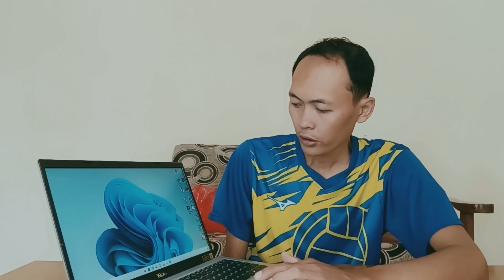Kedatangan Laptop Baru || Testing Acer Aspire 515 core i7 Cocok buat kantoran dan editing Ringan